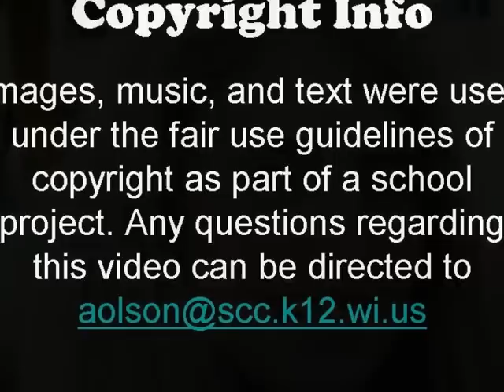Libby Riddles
-- Created as a 7th grade Language Arts project